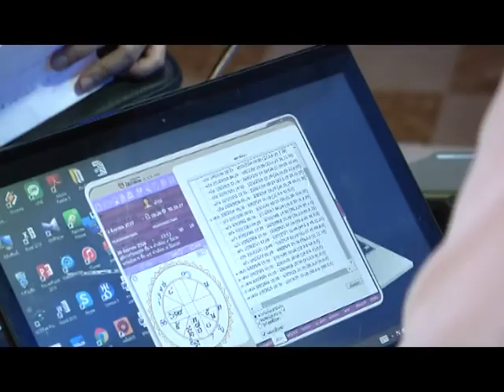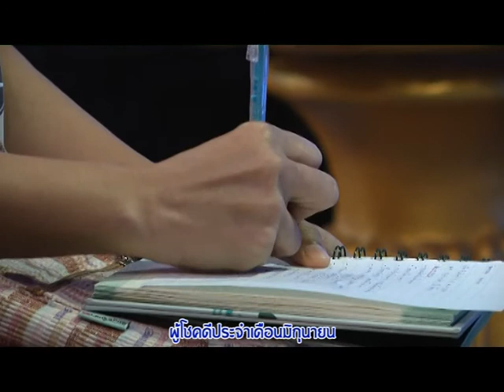รายการชีวิต พิชิตดวง |30/06/58| EP 1/4